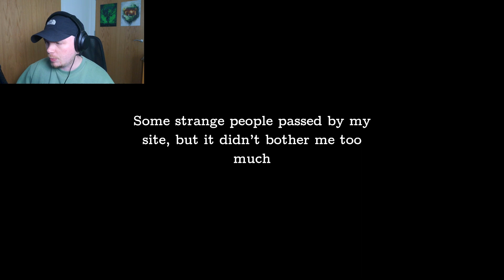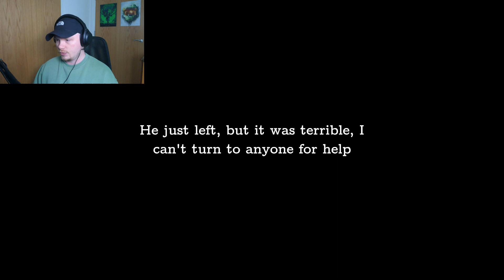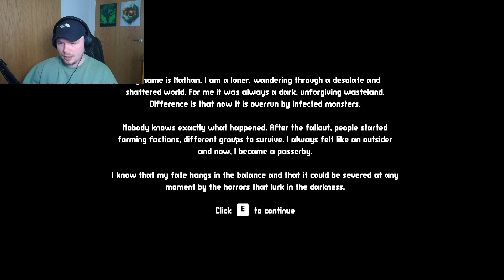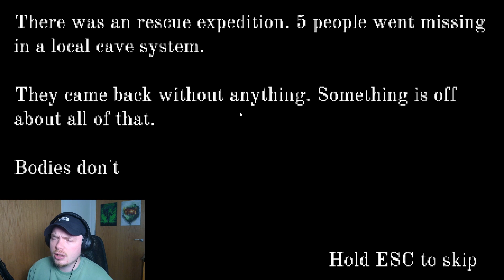3 SCARY GAMES #10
We're MOVING AWAY, CRAWLING and PASSING BY in three of the spookiest, jump-scariest indie horror games I could ask to feast my eyes upon!

CHAPTERS:
00:00 Intro
00:25 Moves Away
10:07 Passerby
22:24 Crawl